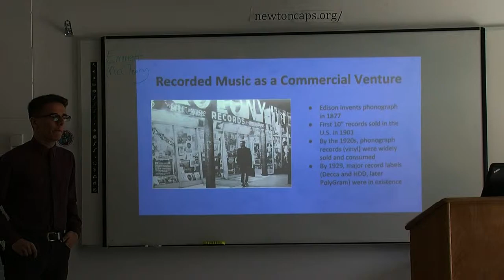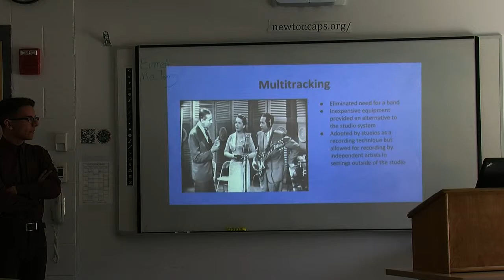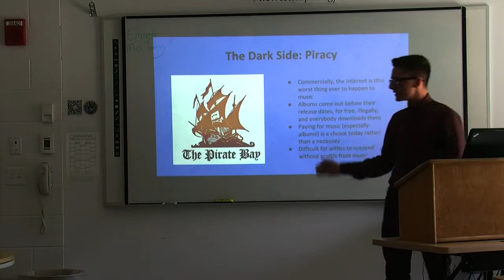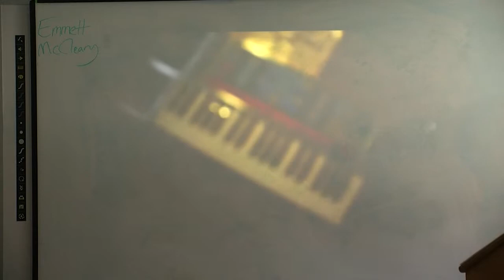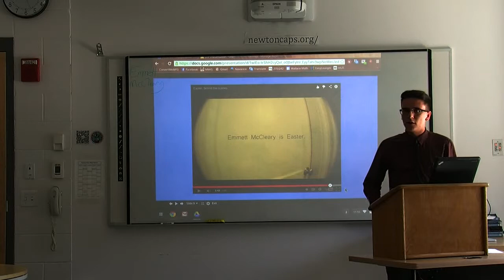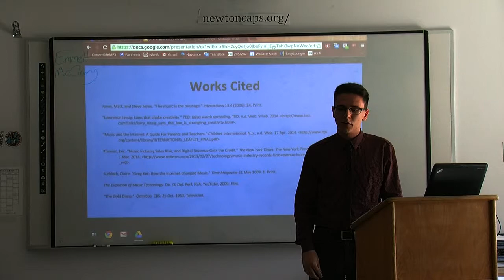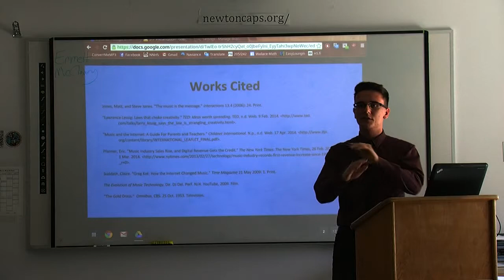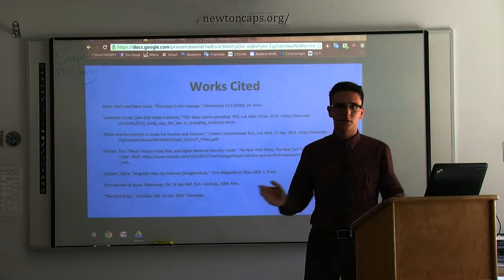Emmet McCleary Capstone Presentation 2014